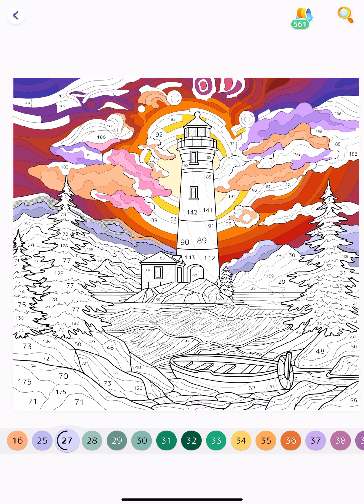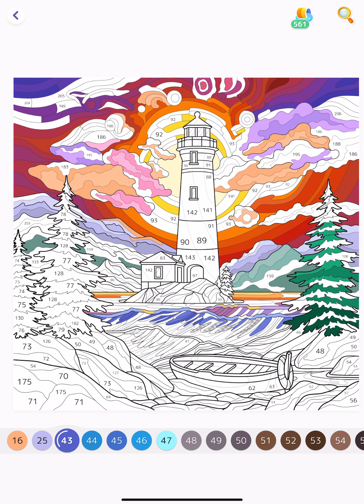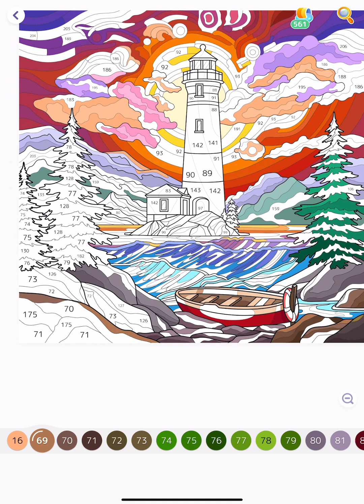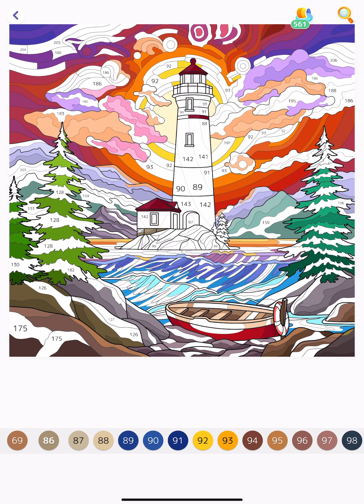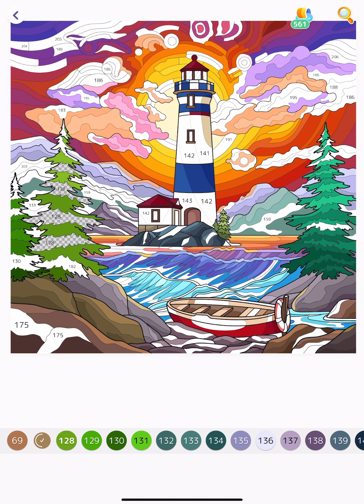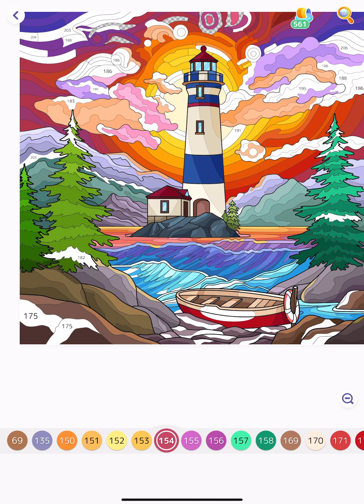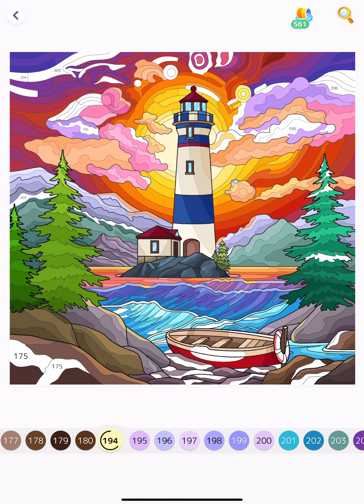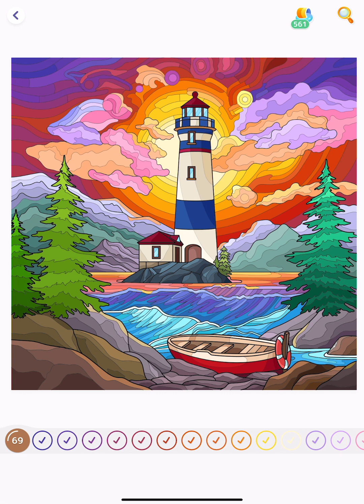Hey Color app paint by Numbers Boat near a Lighthouse Colour with me